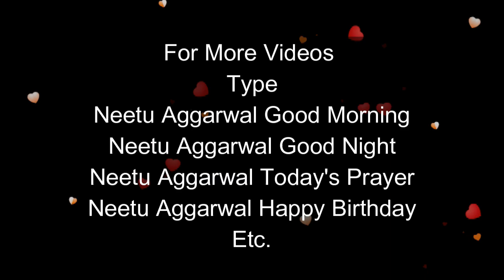Good Morning Wishes,Greetings,Sms,Sayings,Quotes,E-card,Wallpapers,Whatsapp video